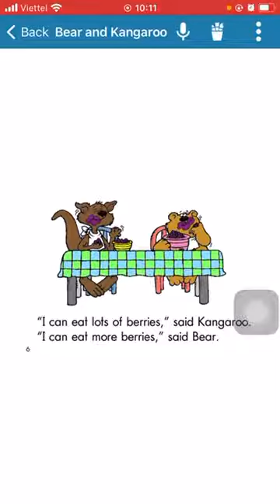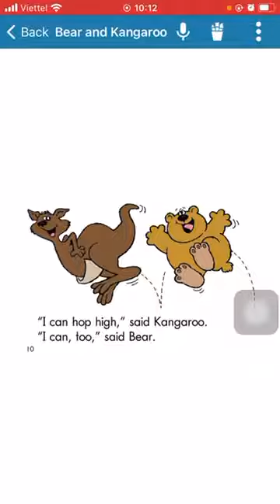Bear and Kangaroo